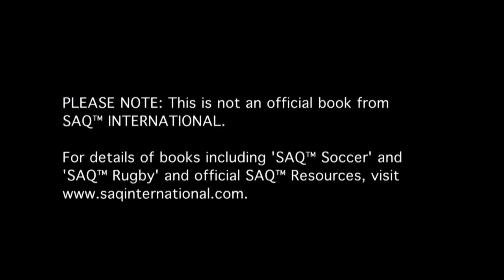Training for Speed, Agility, and Quickness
The ultimate training resource for athletes and coaches includes more than 262 exercises and drills, programming, and exclusive access to online video library. Assessments provide parameters for individual programs and sport-specific training.